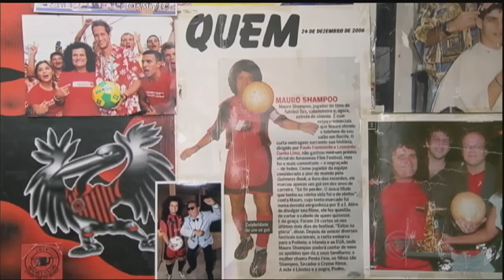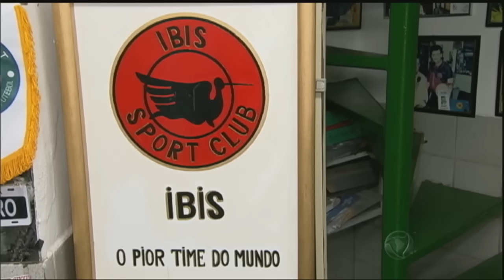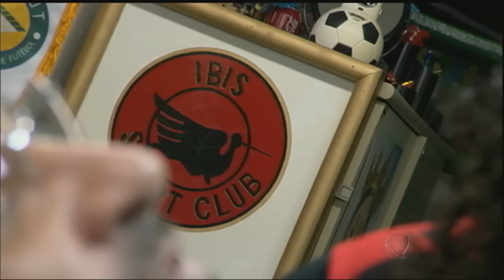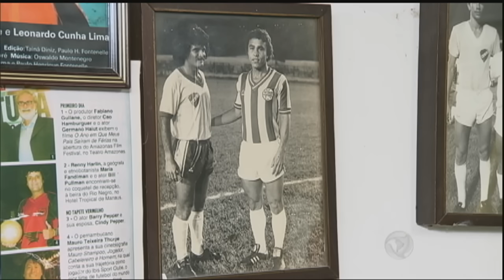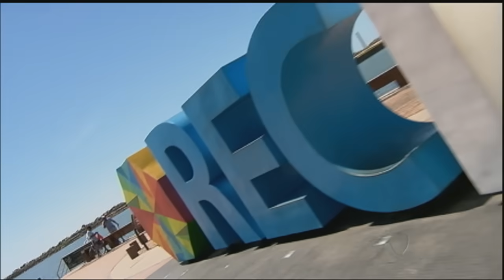Achamos no Brasil: conheça o pior jogador de futebol do mundo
A equipe do Achamos no Brasil encontrou um craque de futebol com um título inédito: ele é o pior jogador de futebol de todos os tempos. Samukinha foi conversar com ele, Mauro Shampoo, que em dez anos jogando no Ibis, marcou apenas um gol. Veja!